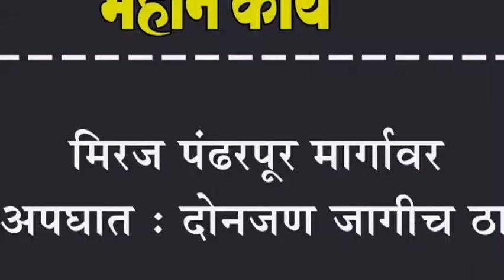मिरज पंढरपूर मार्गावर अपघात : दोनजण जागीच ठार